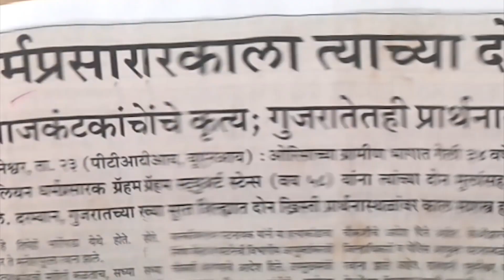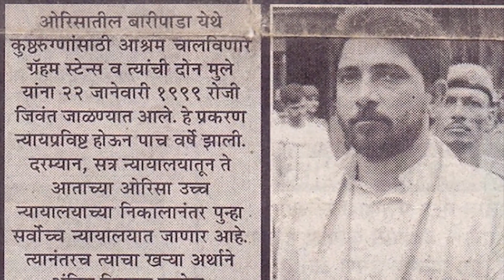Pratap Chandra Sarangi | Dark Side of the Social Media Hero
প্রতাপ চান্দ্রা সারেঙ্গী - দেশের সবচেয়ে গরিব মন্ত্রীর আসল চেহেরা জেনে নিন

Pratap Chandra Sarangi, 64, who won the Balasore parliamentary seat in Odisha on a BJP ticket has been appointed as Minister of State in two of Modi’s ministries: Micro, Small and Medium Enterprises and Animal Husbandry, Dairying and Fisheries.

Several Twitter users, including senior journalists, cheered and praised his austere lifestyle. One viral tweet said he was “known as Odisha’s Modi”. Sarangi even campaigned on a bicycle during the election.
in January 1999, Saranagi was chief of the Bajrang Dal in Odisha when Australian missionary Graham Staines and his two sons, aged 11 and 7, were burnt alive by a group of men with links to the Bajrang Dal.
In March 2002, when Sarangi was state president of the Bajrang Dal – a hardline Hindu youth group affiliated with the RSS – he was arrested by Odisha police on charges of rioting, arson, assault and damaging government property